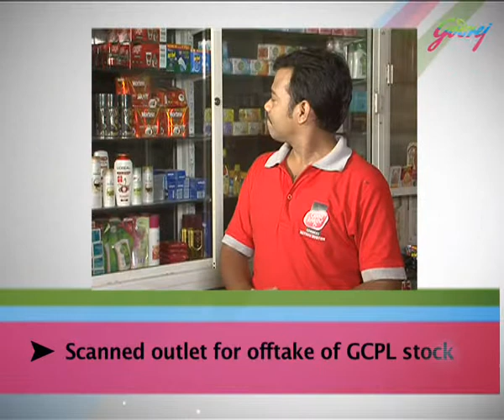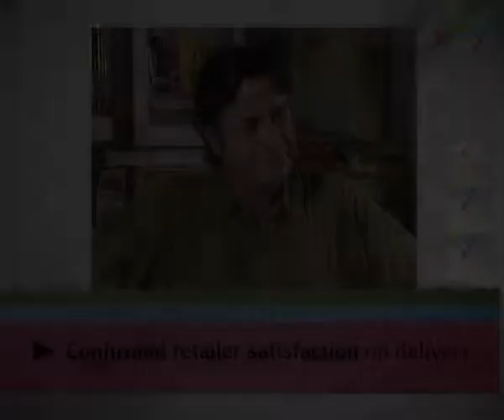Video 22 SUMMARY Sustaining new outlets SEED Outlet Tamil